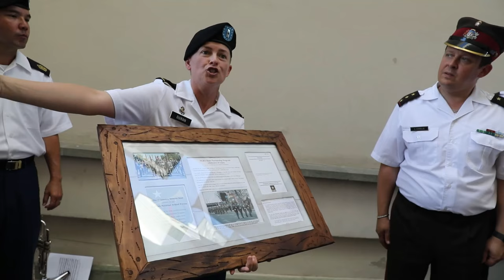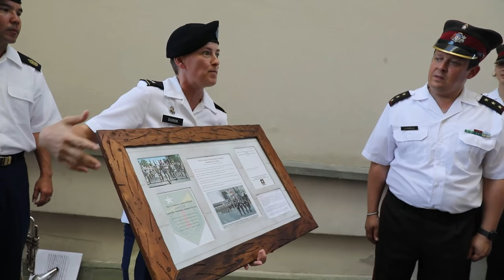U.S. Soldiers of the 1st Infantry Division Band participate in the Lithuania Military Concert 2022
U.S. Soldiers of the 1st Infantry Division Band participate in the Lithuania Military Concert 2022 at Vilnius, Lithuania, Aug. 28, 2022. The Big Red One Band is among other units assigned to the 1st Infantry Division, proudly performing alongside nine other NATO ally bands during a historical, inaugural military tattoo hosted by Lithuanian Armed Forces. (U.S. Army National Guard video by Spc. Hassani Ribera)

Lithuania Military Tattoo 2022 Concert B-Roll
VILNIUS, LITHUANIA
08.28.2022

Film Credits: Video by Spc. Hassani Ribera Soto
113th Mobile Public Affairs Detachment